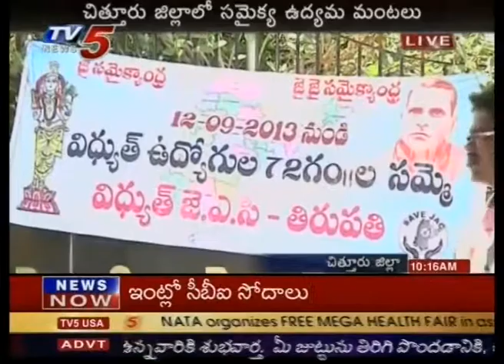APGENCO Bandh Problems In Chittoor - TV5